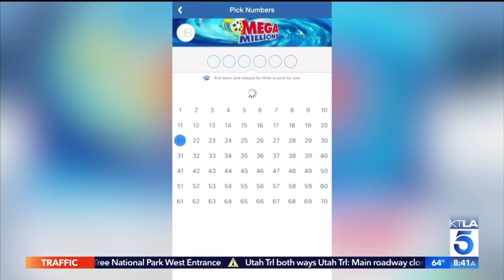Mido Lotto on KTLA 5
New App to order Lottery tickets! As seen here on KTLA 5! You can get tickets with your phone! Use the MidoLotto App to order this week's Mega Millions, Powerball and Super Lotto jackpots--it's quick, safe, and secure!

MidoLotto is a legitimate resource for all eligible persons interested in playing the State Lottery from the comfort of their phones.